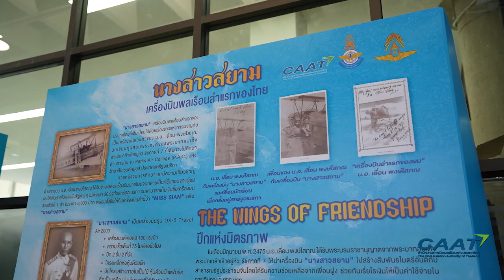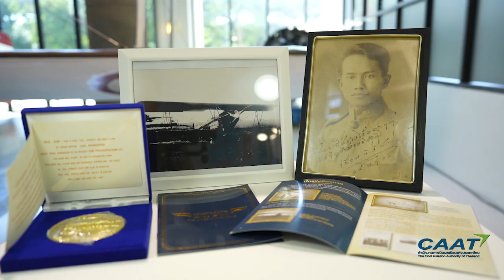บรรยากาศพิธีมอบเครื่องบินจำลองนางสาวสยาม 19 มิถุนายน 2567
CAAT ปลุกชีพ “นางสาวสยาม” เครื่องบินพลเรือนลำแรกของไทย
ส่งต่อประวัติศาสตร์ทรงคุณค่าให้คนรุ่นหลังร่วมรำลึก

นายสุทธิพงษ์ คงพูล ผู้อำนวยการสำนักงานการบินพลเรือนแห่งประเทศไทย เป็นประธานจัดพิธีมอบเครื่องบินจำลอง “นางสาวสยาม” ในวันพุธที่ 19 มิถุนายน 2567 เวลา 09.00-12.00 น. ณ พิพิธภัณฑ์กองทัพอากาศและการบินแห่งชาติ โดยมี พลอากาศเอก ณรงค์ อินทชาติ รองผู้บัญชาการทหารอากาศ นาวาอากาศเอก วีระยุทธ ดิษยะศริน ประธานมูลนิธิอนุรักษ์และพัฒนาอากาศยานไทย ในพระบรมราชูปถัมภ์ นายเลิศชาย พงษ์โสภณ ทายาทนาวาอากาศเอก เลื่อน พงษ์โสภณ ประชาชน
และสื่อมวลชน เข้าร่วมงาน